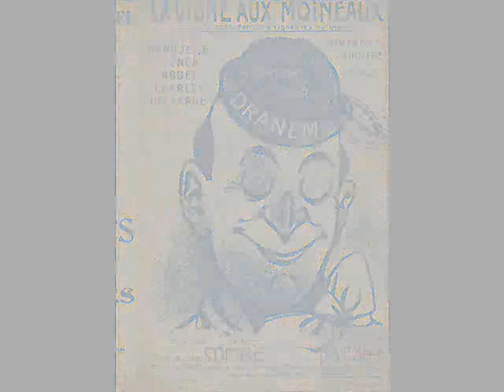Dranem - La biguine 1932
Born Armand Ménard, in Paris, he began working as an apprentice jeweler in a local shop before embarking on a career in entertainment. Adopting the singular stage name of Dranem, an anagram of Menard, he made his debut performance in 1894. In 1895, he performed with fellow newcomers Félix Mayol and Max Dearly in the "Concert Parisien" from where he went on to become a leading music hall entertainer in the comique troupier genre. In 1899, he was signed to perform at the famous Eldorado Club where he appeared regularly for the next twenty years.

Dranem's comedic singing routine brought a loyal following and his work made him a very wealthy man. In 1910 he purchased the Château de Ris in the town of Ris-Orangis south of Paris and established a charitable foundation to operate the large building as a senior citizens home for retired performers. On the grounds, a bandstand and an open-air theatre provided entertainment. His "Dranem Foundation" continued to operate until the year 2000 and the property remains a government operated retirement home open to all members of the public. During World War I, Dranem continued his benevolence by performing for the troops at music halls and for wounded soldiers at military hospitals.

Active in variety shows, café-concerts, and as a performer in operettas, Dranem also acted and sang in live theatre and in film. He made his screen debut in the 1902 Gaumont silent film "Bonsoir m'sieurs dames" directed by Alice Guy. Although he appeared in two more silent films, as well as two 1905 "Phonoscene" films (an early sound system) the advent of synchronized sound film in the late 1920's made him much in demand for screen roles featuring his singing routines. In 1932 alone, he appeared in six films and another six over the next three years.

He appeared at the Paris Opéra-Comique as Buteux in La fille de Madame Angot in 1918 and as the caissier in Les brigands in 1931.

Dranem died in Paris in 1935 at the age of sixty-six and was buried at the Château de Ris.